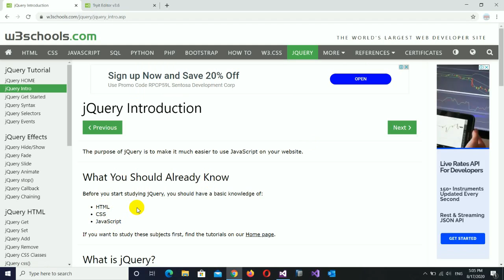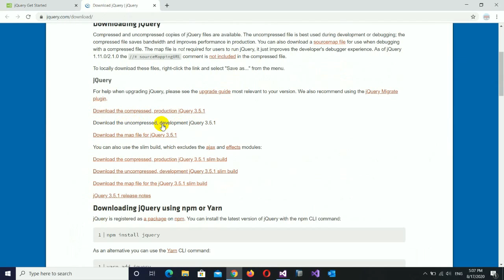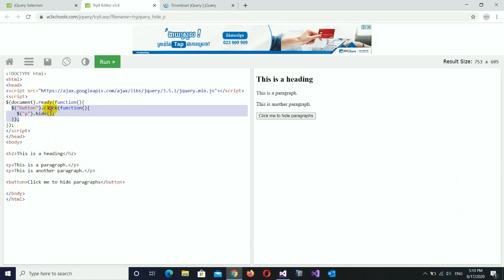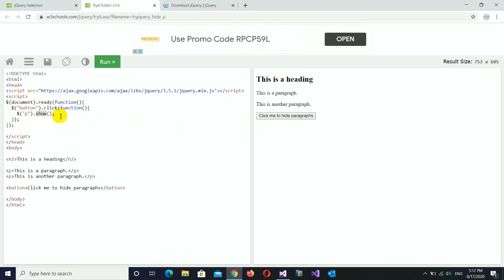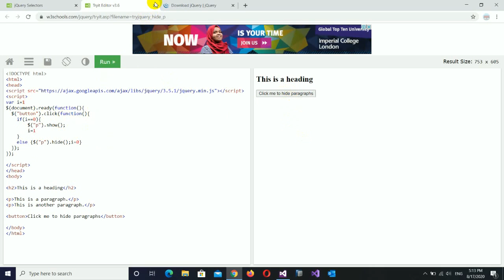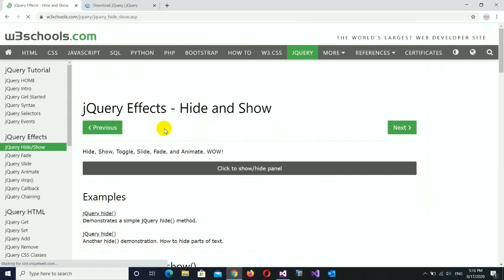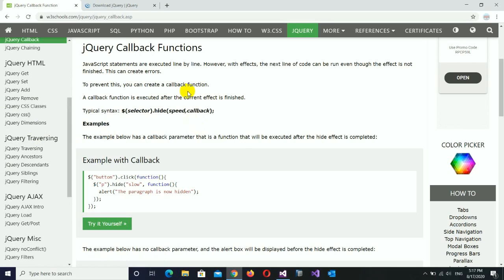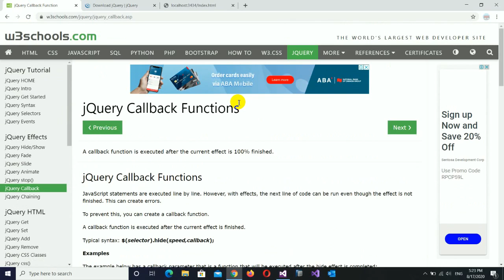Basic jQuery || jQuery Introduction - khmer